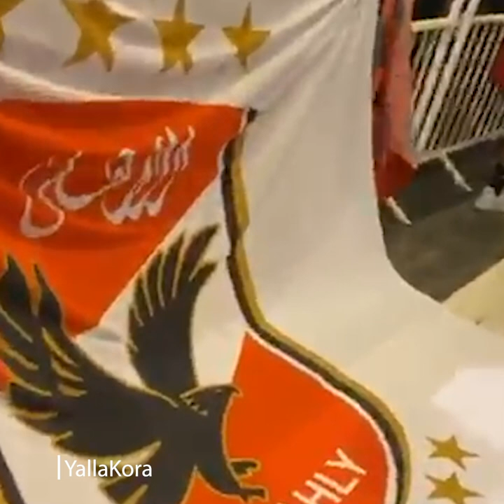شاهد.. استقبال حافل لبعثة الأهلي فور وصولها لقطر استعدادا للسوبر الأفريقي